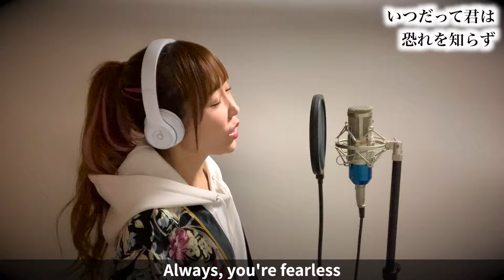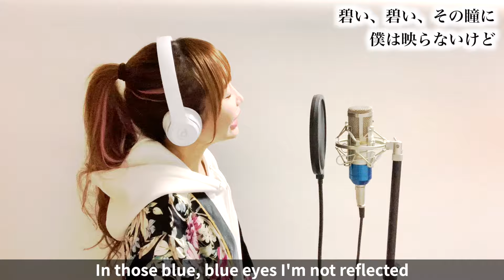薬屋のひとりごと【アンビバレント(Ambivalent)/Uru】The Apothecary Diaries Opening 2 Full(English Lyrics) ひろみちゃんねる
＊原曲キーから+1（半音上げ）で歌っています！

薬屋のひとりごと 主題歌
Artist：Uru
Song：アンビバレント

▼【Official】Uru 「アンビバレント」
TVアニメ『薬屋のひとりごと』第2クールOPテーマ

★Rec/Mix/Mastering★
Nishi Atsuki N.I.C.K 様

★vocal★
hiromi

※冷凍、冷蔵、生物はお控え下さい。